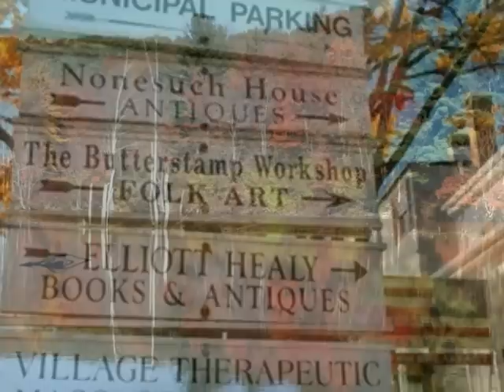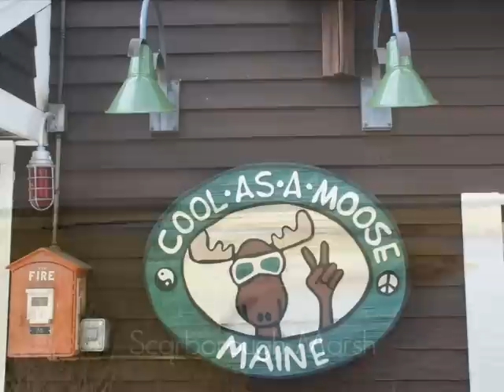Portland Maine Real Estate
Portland Maine is an exciting seacoast town that offers a rich urban environment and a feeling of sophistication. Many real estate options are available.

For more information about Portland and all of southern Maine,

Also, consider visiting our blog, for all the latest in real estate news and trends

Laura & Michael Sosnowski
Maine Home Connection